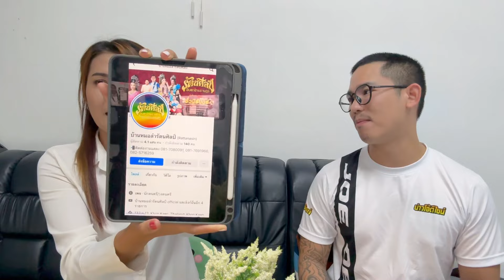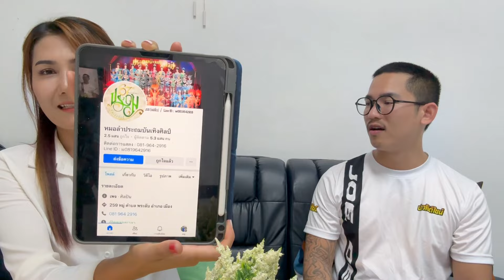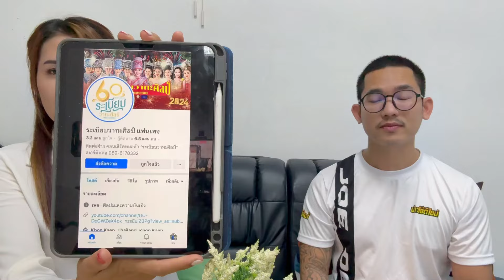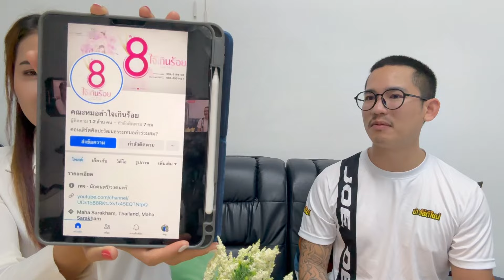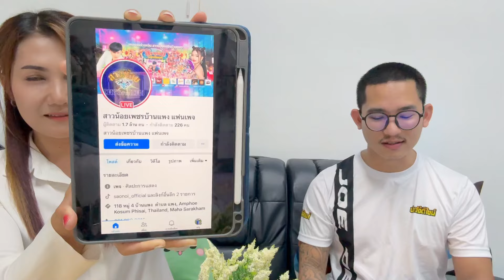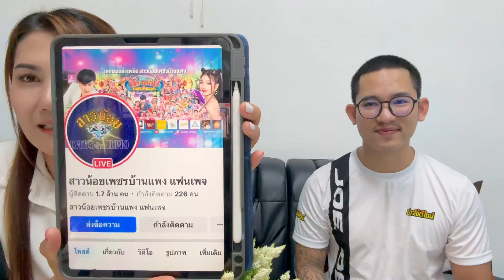เปิด 9อันดับ!! วงหมอลำที่มีผู้ติดตามสูงที่สุด! ไม่คิดว่าวงนี้จะหลุดที่1 พลิกล็อกสุดๆ